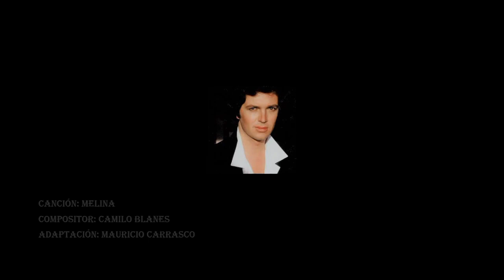Melina - Homenaje a Camilo Sesto